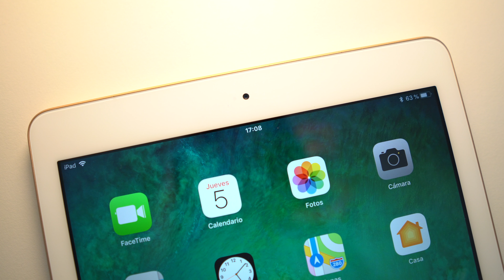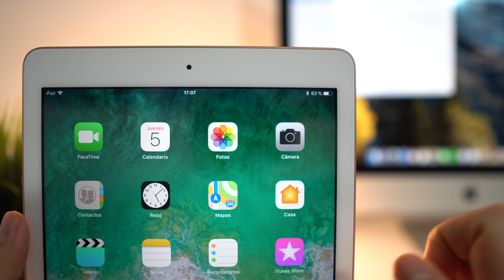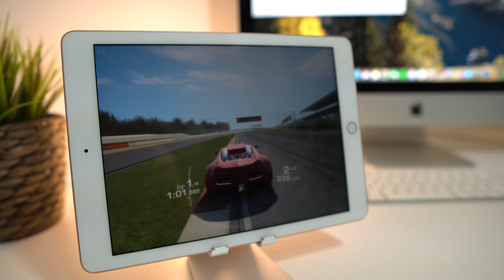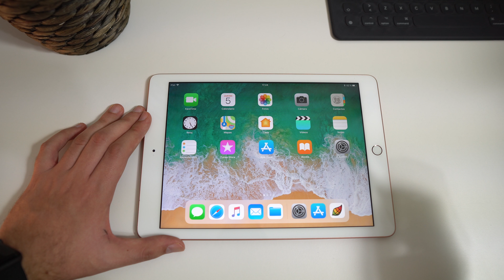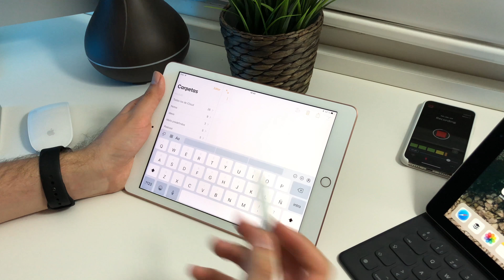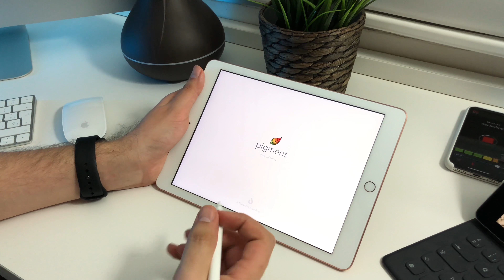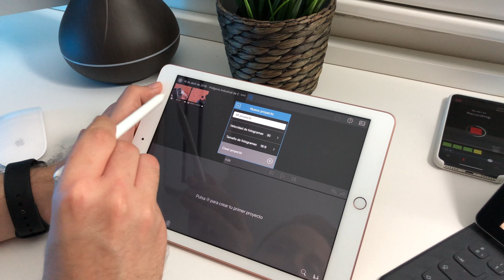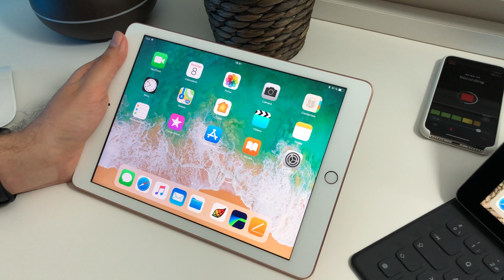iPad 2018, review en español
Después de probarlo a fondo durante estos días, hoy hemos decidido hacer nuestro análisis y review al iPad de 6ª generación, también conocido como iPad 2018. Este iPad tiene como principales novedades su precio y soporte para Apple Pencil. Os contamos todas sus novedades en el siguiente video.